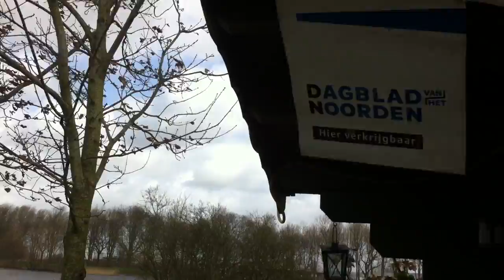wind en water 31-03-2015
Oren dicht! De keiharde wind van 31 maart heeft op de camping in Meppel heel wat in beweging gebracht! Spookachtig weer was het. Het water stond zo hoog, dat de vissteigers en planten in het water stonden!